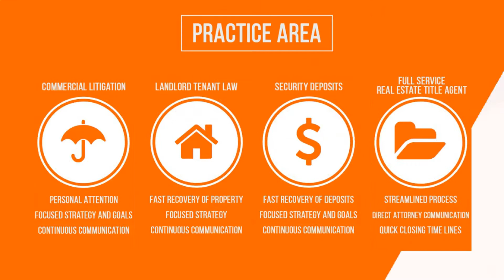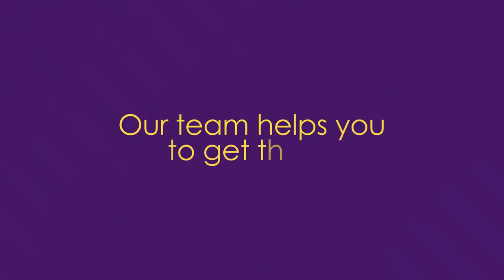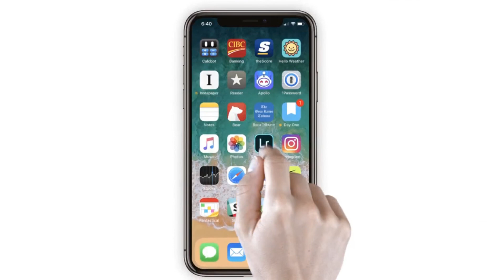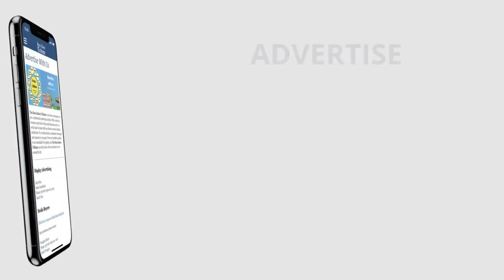Brazil International talk show, with Andrew Duffell, MBA, President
The "Brazil International Talk Show” showcases a team of Brazilian and Hispanic entrepreneurs discussing subjects of interest pertaining to the Brazilian/ Hispanic communities and residents of the USA, mainly South Florida. Our goal is to enhance business possibilities between the USA (host society) and the Brazilian/ Hispanic communities and their countries of origin.  In general terms, we aim to open up new possibilities, thus contributing to the development of South Florida.